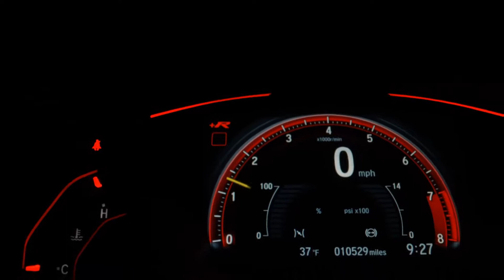Q3 2.0 TFSI AMBIENTE QUATTRO - 2014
AUDI / Q3 2.0 TFSI AMBIENTE QUATTRO - 2014

AUDI Q3 2.0 TURBO / TOP DE LINHA / BLINDAGEM IMBRA IIIA, AINDA NA GARANTIA / IMPECAVEL / BAIXO KM / AGENDE SUA VISITA E VENHA CONFERIR !!! ACEITAMOS SEU VEICULO NA TROCA E FINANCIAMOS O SALDO EM ATE 60X !!!

Dados do Veículo
Veículo: AUDI / Q3 2.0 TFSI AMBIENTE QUATTRO - 2014
Ano: 2013/2014
Combustível: GASOLINA
Portas: 4
Câmbio: Automático
Cor: PRATA
KM: 80.000